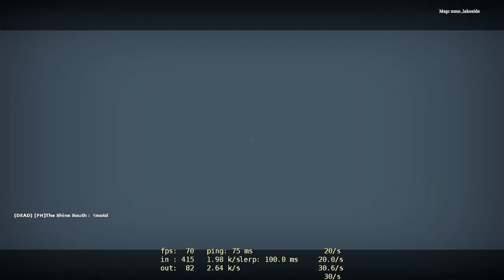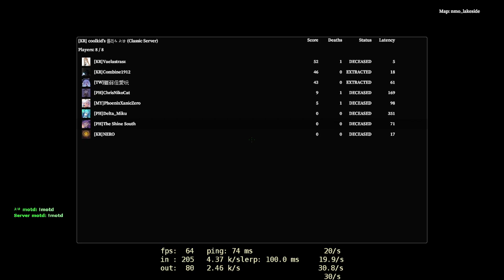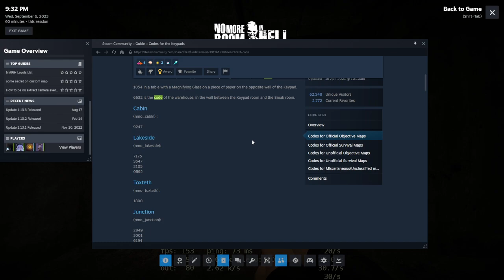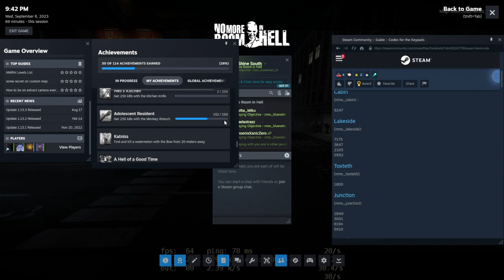No More Room in Hell | Korean Server #3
*Featuring*
PhoenixXanicZero
ChrisNikoCat